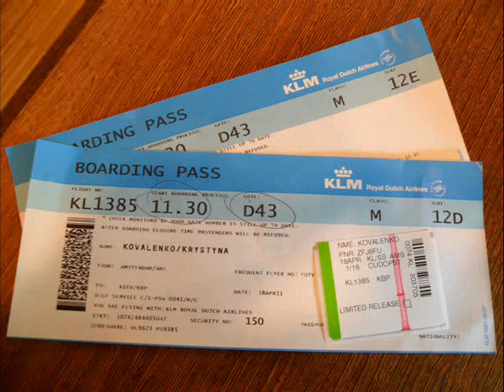iFly TV: Krystyna Kovalenko from Kiev, Ukraine enjoys her trip to the Tulips at Keukenhof, Holland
Krystyna Kovalenko from Kiev, Ukraine won the sweepstakes to travel to Amsterdam and visit  the beautiful Keukenhof